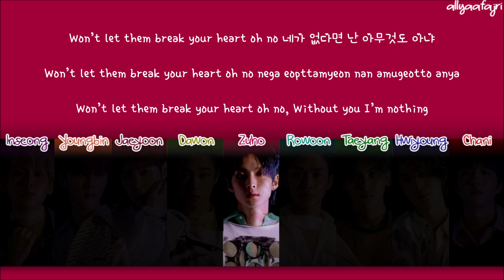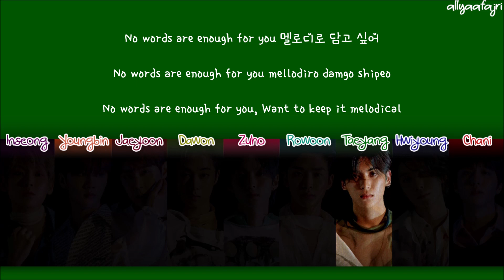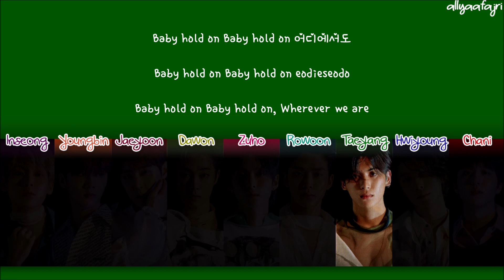How Would SF9 Sing ROCK WITH YOU by SEVENTEEN? [HAN/ROM/ENG LYRICS]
how would sing rock with you
how would sing rock with you seventeen
how would sf9 sing
how would sf9 sing rock with you
how would sf9 sing seventeen